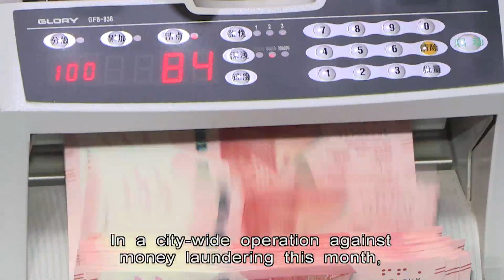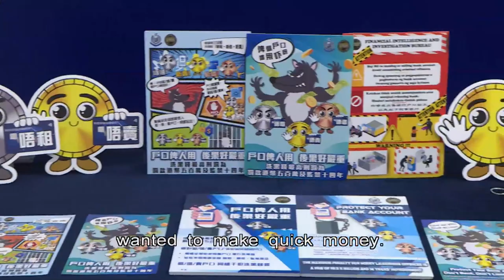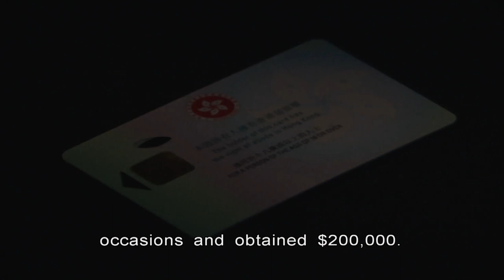Police Uncover Syndicate Using AI to Defraud Loans | HKIBC News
For the first time ever, police have uncovered a crime syndicate using aritifical intelligence to fool banks and mortgage firms.

Meanwhile, over 400 people have been arrested this month on suspicion of money laundering and other offences.